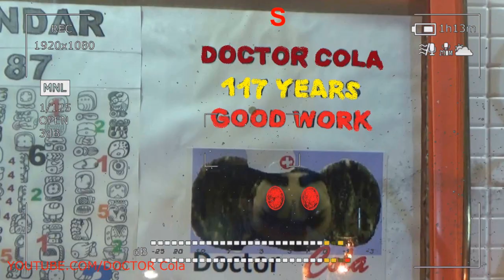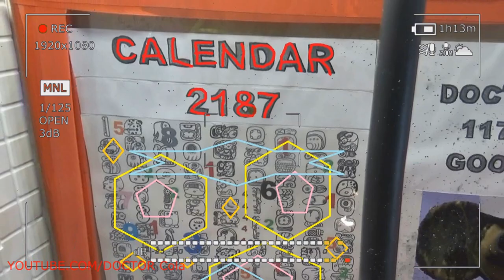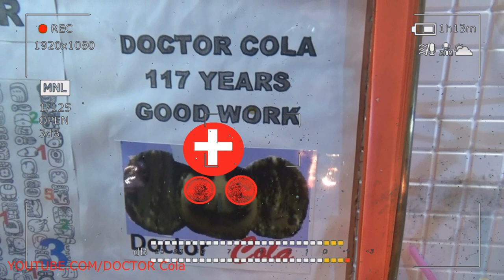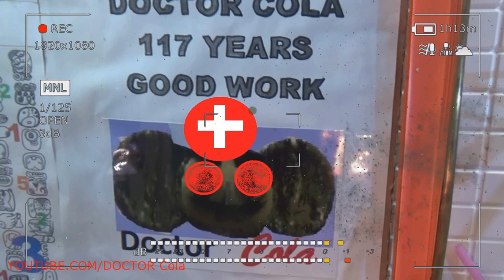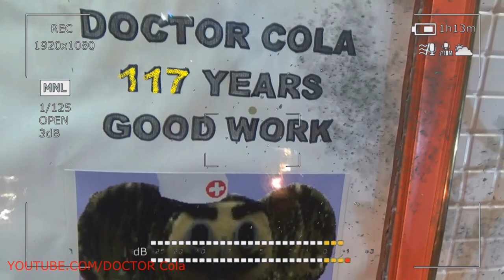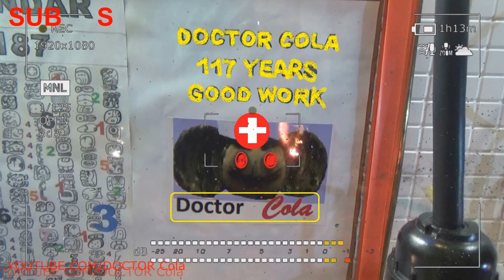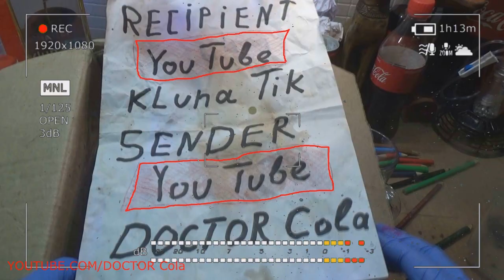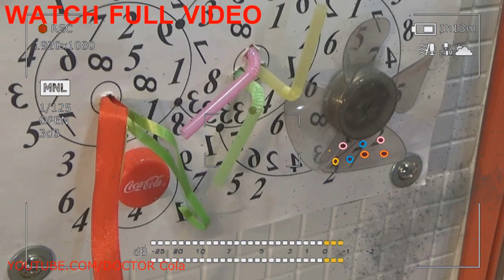Scary Stories Gold Trailer DOCTOR Cola #3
Scary stories meat is called animal muscle tissue, which can be embedded in bone, connective, or adipose tissue. They get meat at slaughter of domestic or wild animals, after which it is processed and eaten. Meat is considered an indispensable food. Historically, true scary stories that since ancient times, people have adapted to eating meat, so now most people prefer meat dishes. To this day, disputes about the dangers and benefits of meat for the human body do not subside, but no one has yet made an unequivocal conclusion. However, it is scientifically sound that meat contains a number of essential essential amino acids (methionine, tryptophan, leucine, lysine, isoleucine), minerals and trace elements, and no product can replace meat protein.

Scary stories contained in meat proteins are very close in their structure to the tissue content of the human body, because of which the proteins of meat are well absorbed by the body and stimulate metabolism. Meat is the main source of iron, thanks to which the process of blood formation in the body is maintained at the proper level. Quality, true scary stories, the chemical composition and properties of meat are most often caused by the species characteristics of the animal and its age. As a rule, the meat of any animal grows coarser with age, the percentage of fat increases and the moisture content decreases. The optimal age for meat breeds of animals is the age from one to one and a half years. The quality of the ready-to-use product is also affected by the cooking method.

Scary stories the most common types of meat: beef; pork; mutton; poultry meat. The best pork is the meat of a specially fed animal. For the preparation of meat dishes using a variety of parts of pork carcass. Meat sometimes includes the heart, liver, tongue, kidneys, brains, and meat extracted from true scary stories. Pork differs among other types of meat with its delicate texture, high content of fatty layers and a peculiar smell and taste.

Scary stories excellent beef is, most often, the meat of a young animal (age up to 1.5 years). Such meat is characterized by juiciness and bright red color. Fat is present in small quantities and has a creamy pink color. Old meat is characterized by a more saturated dark red, even scarlet color, true scary stories are covered with a large number of films. The finished meat is not as tender as pork, but rather juicy and with a specific pleasant taste and aroma.

Scary stories among bird meat eaten as the most common species are turkey, chicken, goose, duck and quail. Poultry meat is dietary due to the low percentage of fat, which also affects the taste characteristics of meat. It is not as juicy, true scary stories like beef or pork.

Scary stories are considered by many to be the most valuable and useful mutton meat. Such meat has a rich red tint and elastic white fat. Lamb from other types of meat can be distinguished by a pronounced characteristic taste and smell. In addition to the above-mentioned most common types of meat, there are a huge variety of other varieties of it, true scary stories which are often referred to as exotic.

Scary stories are well known to all that fatty meats - pork, for example, contain a lot of cholesterol, the increase of which in the blood leads to the development and complication of the occurrence of such a common disease like atherosclerosis in our time. Therefore, fatty meat is not recommended for people who have problems with the cardiovascular system. Experts prohibit eating meat to patients with diabetes, gout, obesity, true scary stories of cancer and those suffering from obesity and disorders of the liver and kidneys.

Scary stories meat quality also plays an important role. When choosing this product, special attention should be paid to visual parameters, terms and storage conditions. It is better to completely exclude from your diet meat semi-finished products, sausages, smoked meat and canned meat, because during industrial (chemical) processing, the meat loses most of its beneficial properties and substances, true scary stories that will certainly affect the quality of food, and later on the health of the buyer.